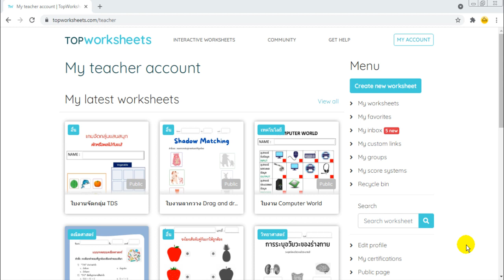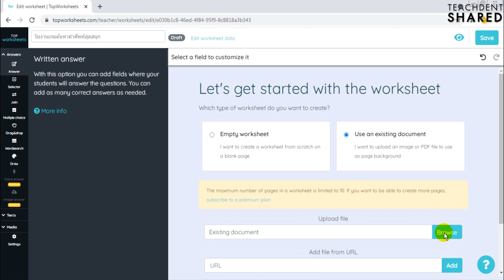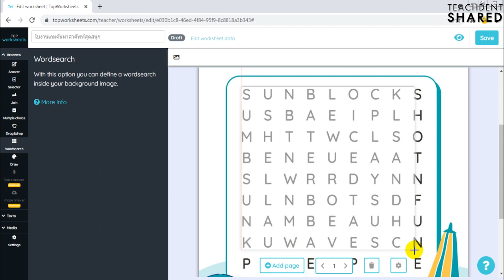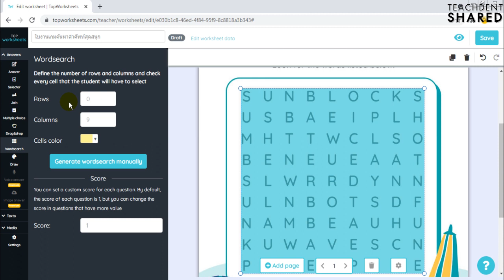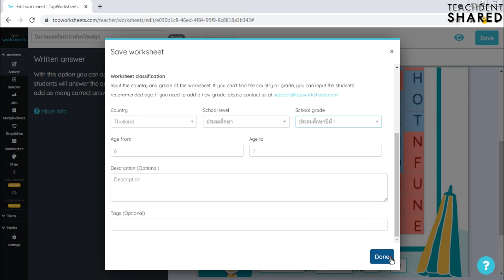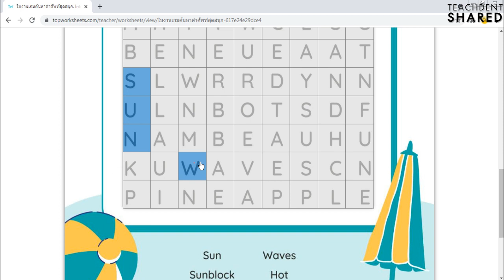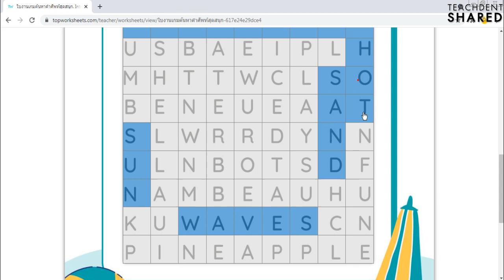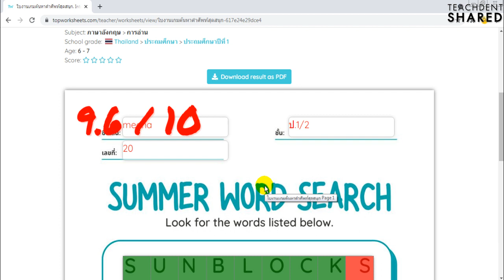เปลี่ยนใบงานธรรมดา!!! ให้เป็นเกมค้นหาคำ WordSearch (ไทย+อังกฤษ ก็ไม่มีปัญหา) | TOP WORKSHEETS EP.14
คลิปวิดีโอนี้ : ทุกท่านจะได้เรียนรู้การสร้างใบงานให้เป็นเกมค้นหาคำ (WordSearch) ที่สร้างง่าย ๆ แค่ไม่กี่ขั้นตอน ไปเรียนรู้กัน